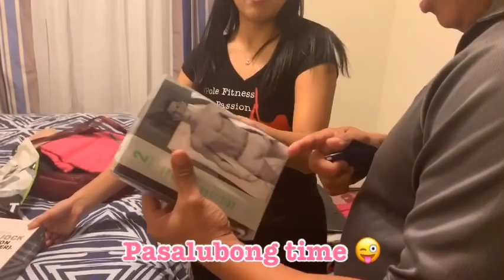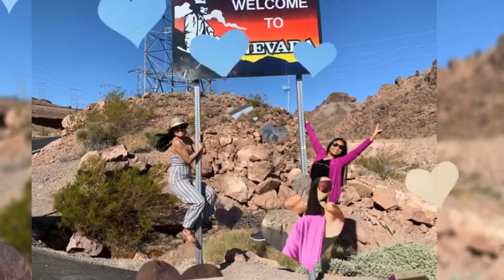Relationship Goals: RomRic:Micah & Espie’s USA Adventure Sept 2019